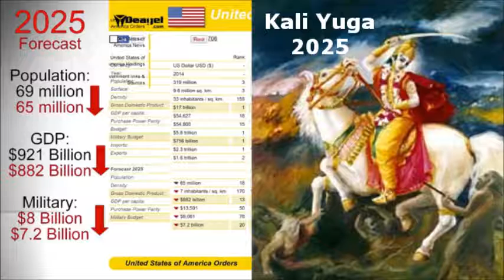GANGSTALKERS ARE THE FALLEN ONES ~ by Zeph Daniel